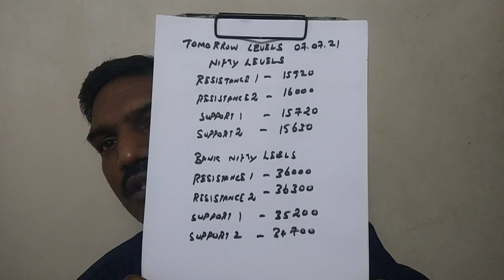06-July-21: நாளைய பங்கு சந்தை | BANK NIFTY AND NIFTY LEVELS | VT GROUP VARTHAGA NUNUKKANGAL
06-July-21: வர்த்தக நுணுக்கங்கள் | இந்திய மற்றும் உலக வணிக சந்தை செய்திகள் |பேங்க் கம்பெனி அலசல் | Weekly Trading Info | Indian and World Market Trade News | Bank Nifty Company Analysis | Nifty and Bank Nifty Levels
Please Watch This Video also in